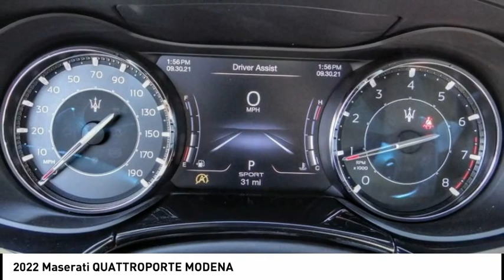2022 Maserati QUATTROPORTE M2284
2022 Maserati QUATTROPORTE MODENA

Puente Hills Maserati
17370 Gale Ave.

Grigio 2022 Maserati Quattroporte Modena RWD ZF 8-Speed Automatic 3.0L V6 3.0L V6. The Summer season has officially begun. Come in today and check out the highest quality vehicles in town. All of our vehicles have been discounted and PRICED TO SELL for this summer clearance event. Take advantage of this event and treat yourself to a brand new ride to kick off the summer. Let us know how we can be of assistance from sales, home delivery to online shopping options. Come experience the straightforward, haggle free pricing and exceptional customer service. Maserati Alfa Romeo of Puente Hills, part of the New Century Auto Group, is dedicated to providing exceptional service and a premium experience. With almost three decades of automotive excellence we offer a commitment to an open, honest, and fair shopping experience. As an auto group we represent over 20 different locations and 10 brands from Volkswagen, Honda, BMW, Nissan, INFINITI, Chrysler, Dodge, Jeep, Ram, Alfa Romeo, Maserati, Mini and Airstream recreational vehicles. We have done a great amount of work to have the perfect selection of Pre-Owned vehicles and have researched hundreds of dealerships within a 100 mile radius to ensure we are competitively priced. Come on in today to check out our selection of Pre-Owned vehicles and experience exceptional service.